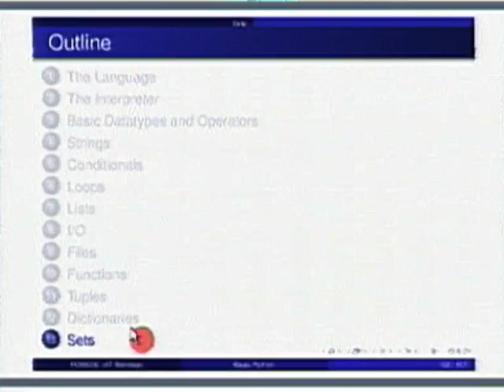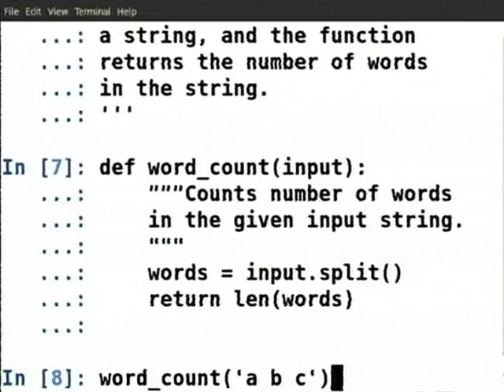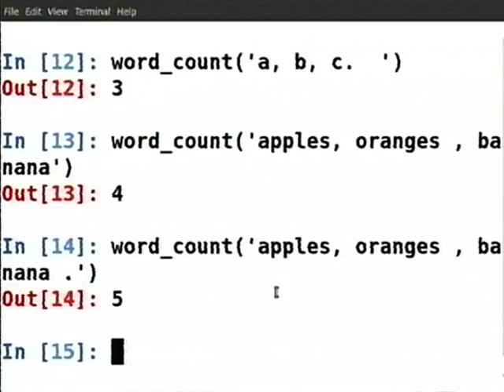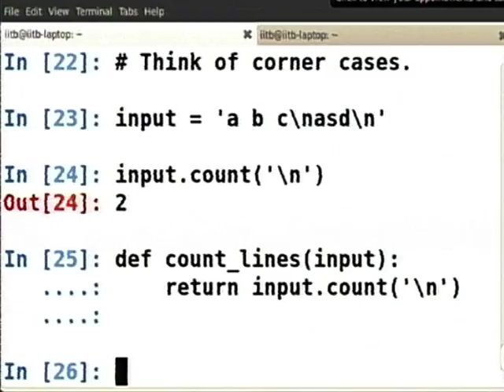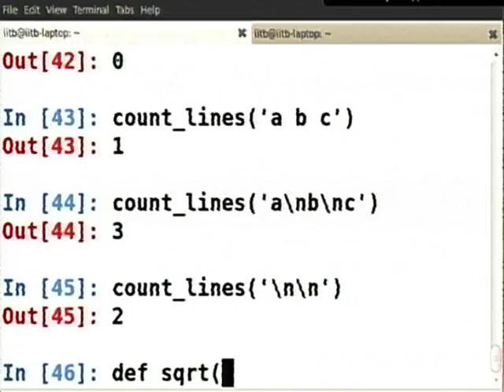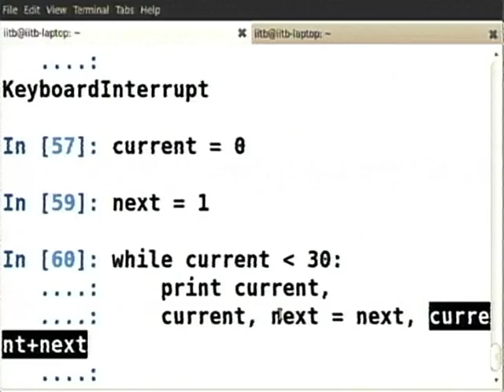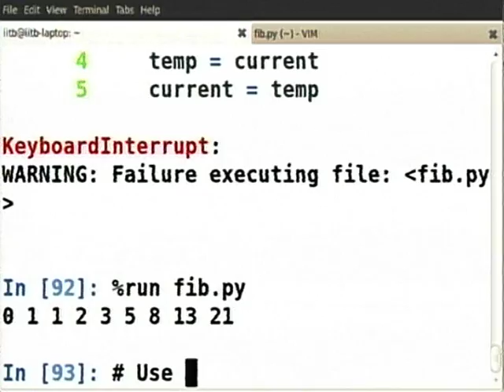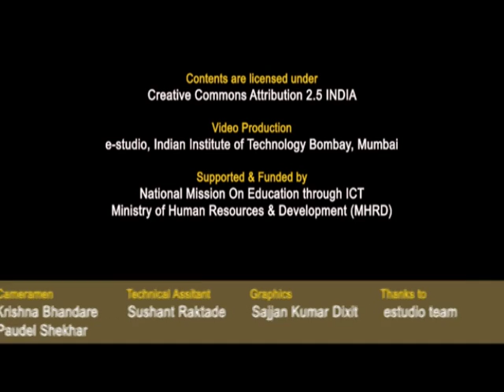SDES M L5G Problem Solving Session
This is Part G of 5th session of Software Development Techniques for Teachers of Engineering and Science Institute workshop arranged for teachers. It was delivered by Prof. Prabhu Ramachandran from IIT Bombay.

In this session he gave simple question to all participant to solve on their own and he also asked various questions to the teachers who participated at various remote centers

The syntax used in the video title is as follow:
L5G – Lecture 5G

This Software Development Techniques for Teachers of Engineering and Science Institute workshop was conducted from November 5 to December 4, 2011under T10KT project, sponsored by NMEICT, MHRDA Government of India, New Delhi